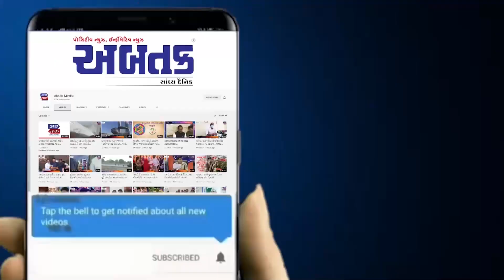મોરબી : સંવેદનશીલ વિસ્તારોમાં પોલીસે ચેકીંગ ડ્રાઇવ હાથ ધરતા ગુનેગારોમાં ફફડાટ